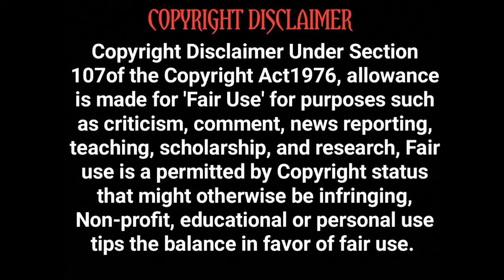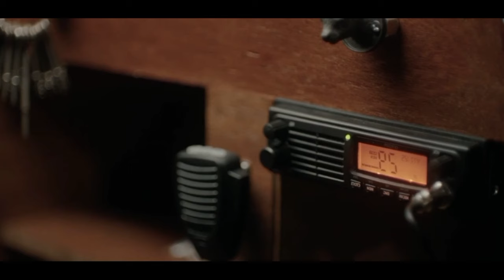கங்காரு ZOMBIE யின் கொடூரவேட்டை | Hollywood movie story review & Voice Over in Tamil | TVC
கங்காரு  ZOMBIE யின் கொடூரவேட்டை
TVC

2024 new Tamil movie
Tamil movies

Korean investigation
Korean series
Tamil dubbed
Tamil dubz